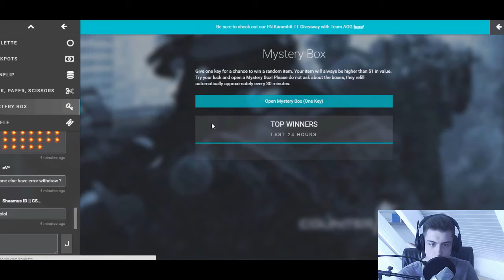EASY MONEY WASTE | CSGOBig Coinflips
Heute versuchen wir tatsächlich mal unser Glück mit Csgo Gambling!:D Mal sehen ob es klappt :D